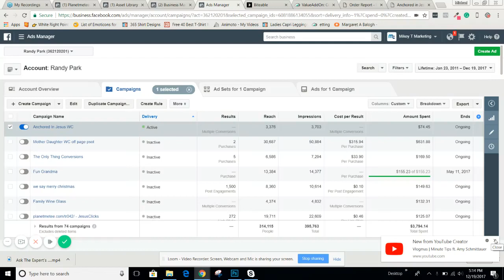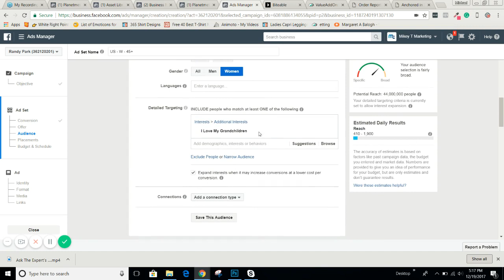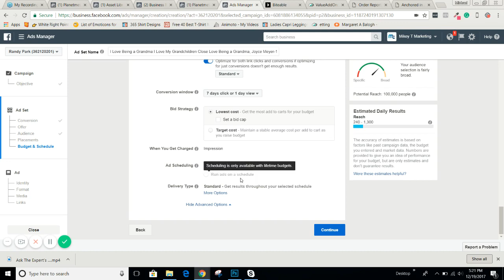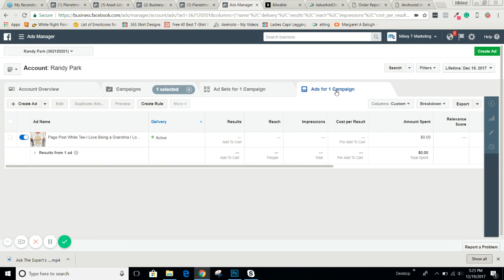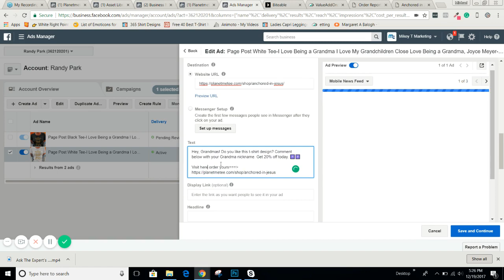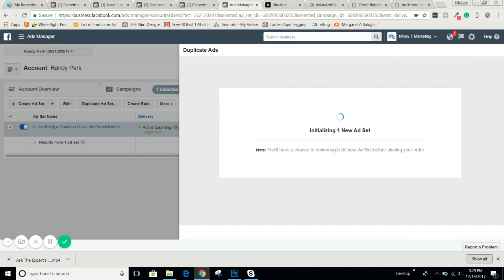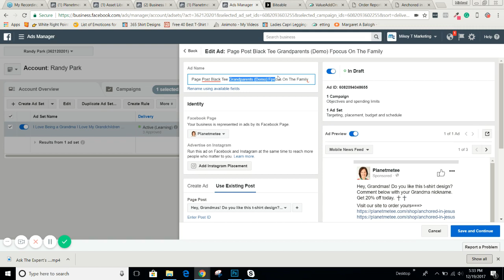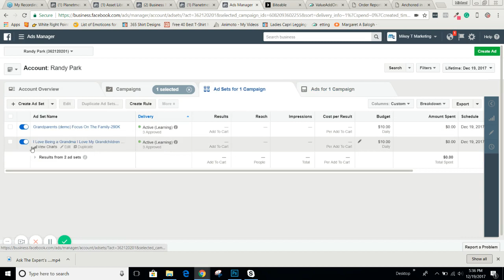Basics Of Website Conversion Ads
Michael Tranter goes over website conversion ads.